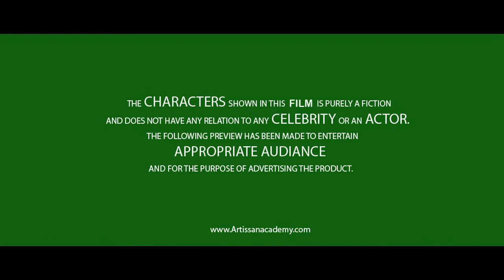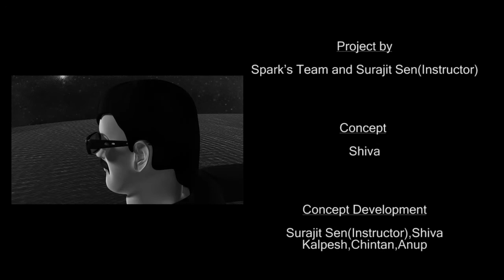AARTISSAN ACADEMY STUDENT WORK : RK_FEVIQUICK2010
AARTISSAN ACADEMY STUDENT WORK

GROUP NAME         : SPARK

PROJECT NAME     : RK  FEVIQUICK

THEME                      : FEVIQUICK ADVERTISEMENT WITH RAJNIKANT

STUDENTS NAME  : SHIV NAIKER, KALPESH RATHORE, CHINTAN PATEL